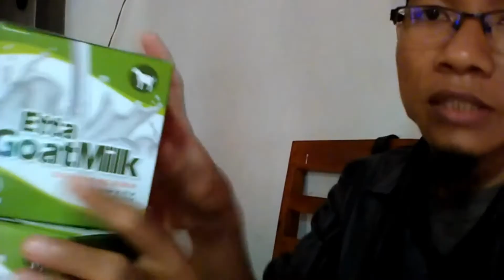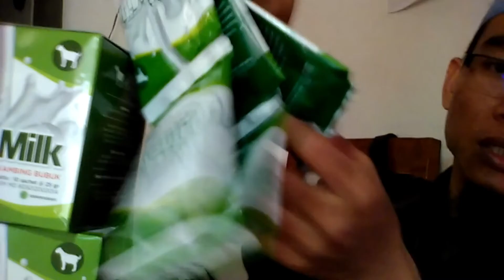Jual Susu Kambing Riau WA 081282707458